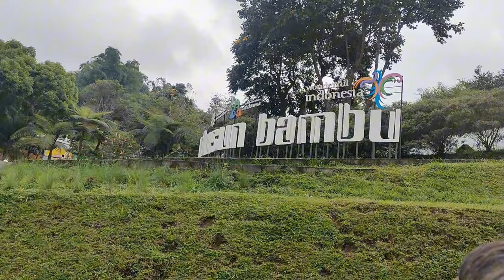Trip Kota Kinabalu Direct Ke Jakarta - Bandung - Bahagian 4 Akhir | Dusun Bambu - Masjid Al-Jabbar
Vlog perjalanan melawat ke Jakarta dan Bandung terus menerus dari Kota Kinabalu International Airport melalui penerbangan Air Asia.

Jalan ke
Dusun Bambu
Masijd Raya Al-Jabbar

Saksikan juga